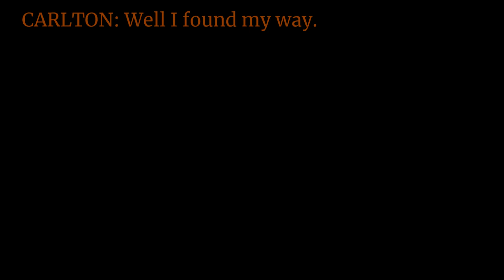ZOLA SHORT: Make Your Own Sandwich Carlton!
See my Royal Wingers? This is the result of the consequences of bringing in characters from other worlds!